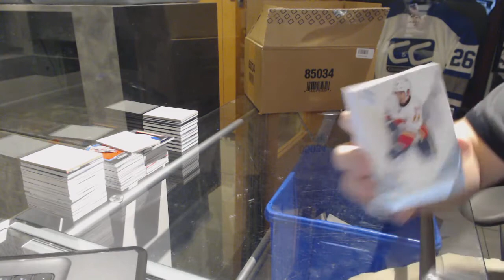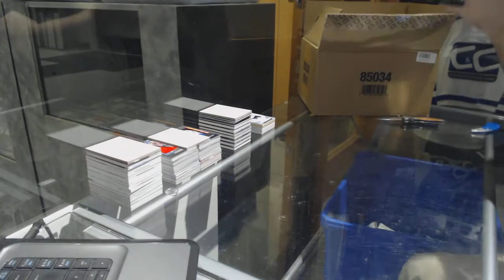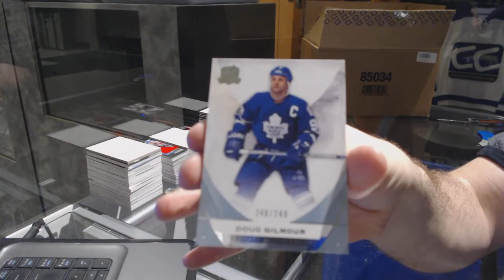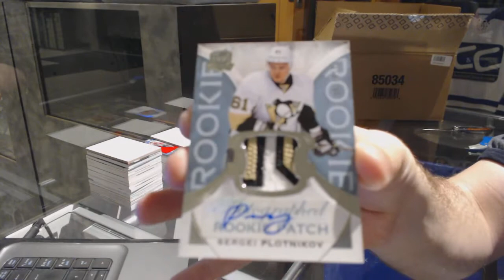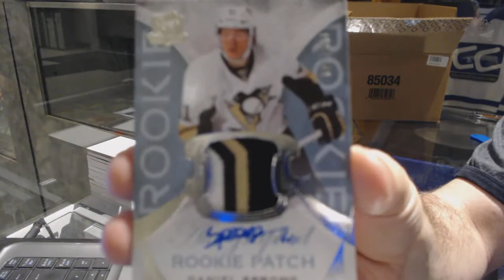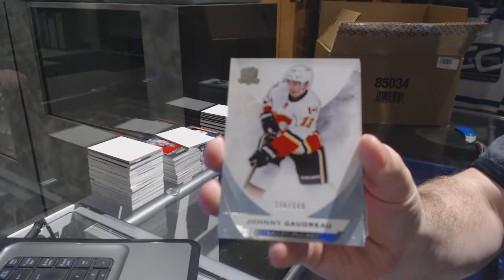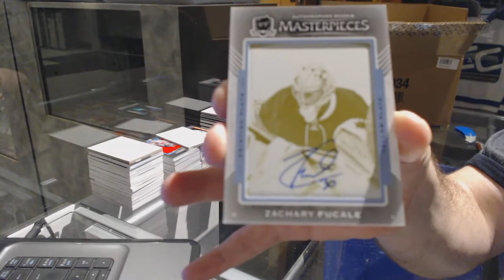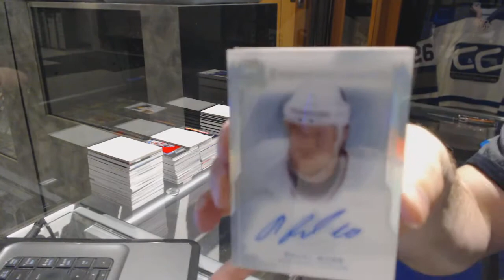15-16 Upper Deck The Cup 6 Tin Hockey Case Break - C&C GB #7229